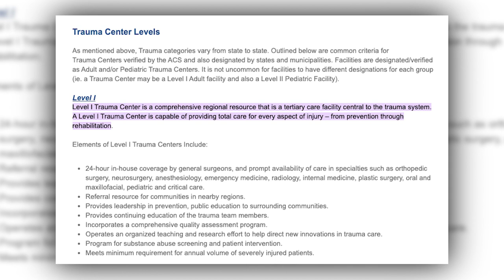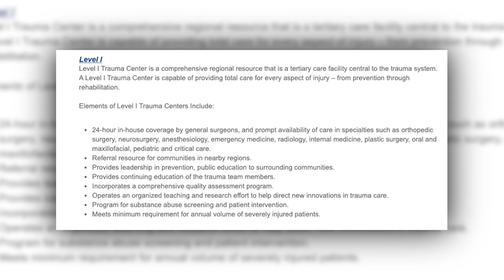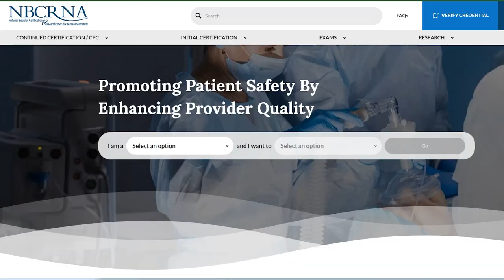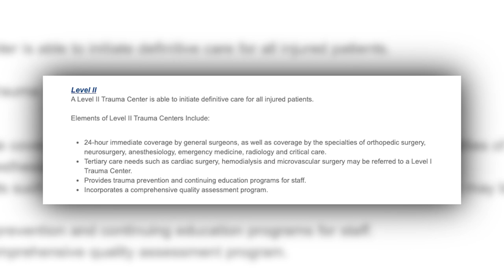The Myth of the Level One Trauma Center | Do you need to work in one to get into CRNA school?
Do you need to work in a Level I Trauma Center to get into CRNA School? In this episode we dive into what IS a Level I Trauma Center, why people often recommend it for getting into CRNA school, and why you DON'T necessarily need to work in one to get into CRNA programs! Tune in to learn more.

Comment what you’d like for us to talk about on the podcast next time!

📕 Helpful Resources for SRNAs and CRNAs

➡ Join the Conquer Critical Care Membership

💻 MORE CONFIDENT CARE ACADEMY!